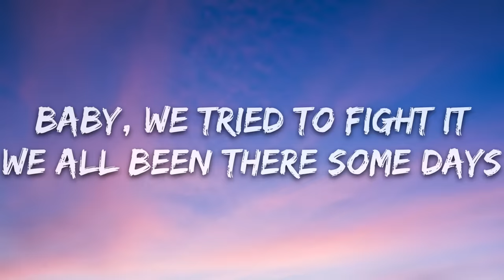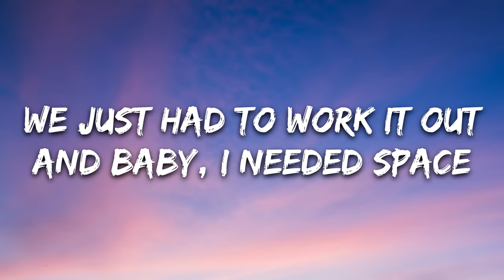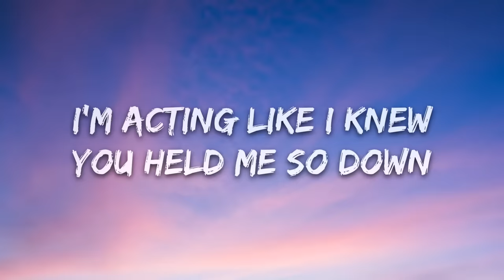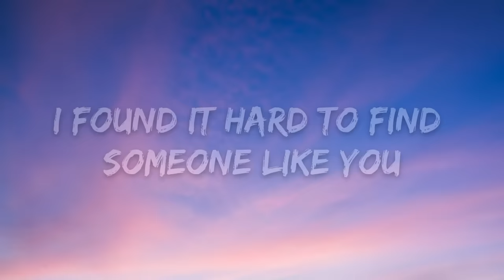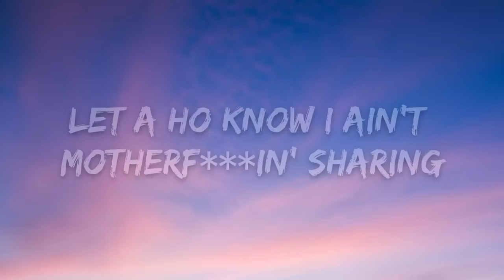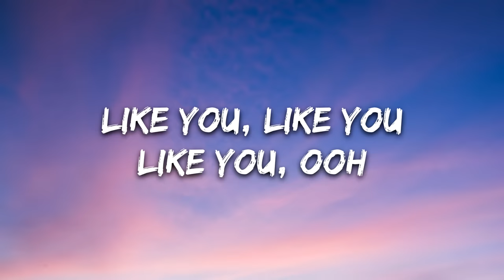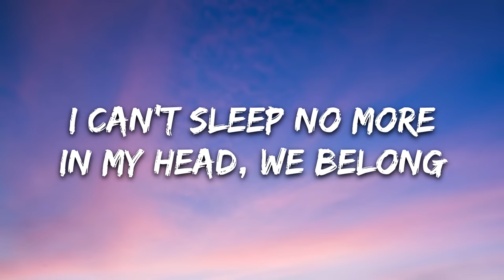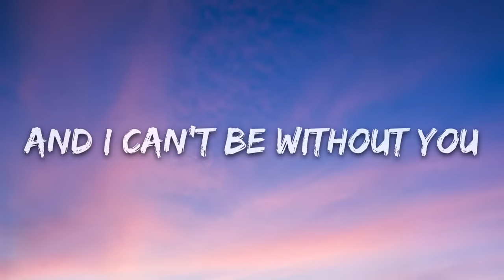Doja Cat - Streets (Lyrics)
🎤 Lyrics: Doja Cat - Streets

And it's motherf***in' scary
Tryna keep him 'cause I found him
Let a ho know I ain't motherf***in' sharing